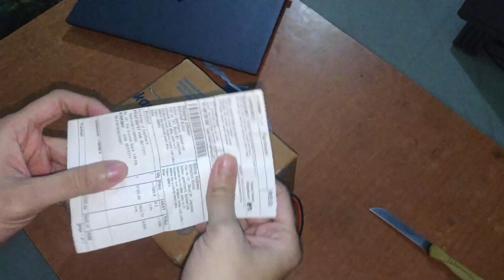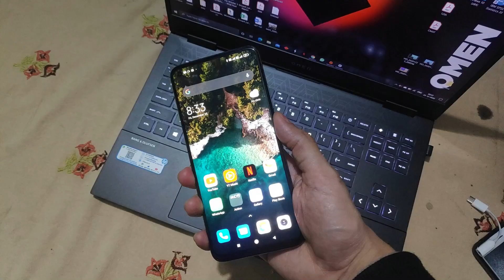Mi 10T Pro Unboxing and First Impressions!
Product Link :
Mi 10T Pro :
(Lunar Silver)
(Cosmic Black)
Mi 10 :
(Lunar Silver)
(Cosmic Black)
Best laptops of 2020 :
HP :
HP Omen (Ryzen 5,GTX 1650ti)
HP Omen (Ryzen 5,GTX 1660ti)
HP Pavilion Gaming (Ryzen 5 ,GTX 1650ti, 144Hz)(Best in this range)
HP Pavilion Gaming (Ryzen 5 ,GTX 1650, 60Hz)(Best value)
HP Envy x360 (Ryzen 5 4500U)
HP Omen (10th Gen Core i5, GTX 1650)

Lenovo :
Lenovo Legion 5i (10th Gen core i5, GTX 1650 Ti)
Lenovo Legion 5i (10th Gen core i7, GTX 1650 )
Lenovo Legion 5i (10th Gen core i7, GTX 1650 Ti )
Lenovo Legion 7i (10th Gen core i7, RTX 2080 )
Lenovo Ideapad Gaming 3i (10th Gen core i5, GTX 1650)

Asus :
Asus Zephyrus g14 (Ryzen 5 , GTX 1650ti, Grey)
Asus Zephyrus g14 (Ryzen 5 , GTX 1650ti, white)
Asus Zephyrus g14 (Ryzen 5 , GTX 1650ti, anime matrix, white)
Asus ROG Strix G15 (110th Gen Core i5, GTX 1650ti , 144Hz)

Dell
Dell G3 (10th Gen Core i5/8GB/1TB + 256GB SSD/ NVIDIA1650 Ti/ Eclipse Black)
Dell G3 (10th Gen Core i5/8GB/1TB + 256GB SSD/ NVIDIA1650/ Eclipse Black)
Dell G3 (10th Gen Core i7/8GB/512GB SSD/NVIDIA1650 Ti /Eclipse Black)
ADATA 8GB DDR4 RAM (3200 MHz) for laptop
Gears used for this video :
Camera : OnePlus 7T Pro (Rear camera)
Microphone : Boya BYM1